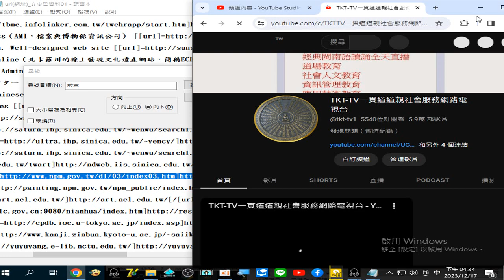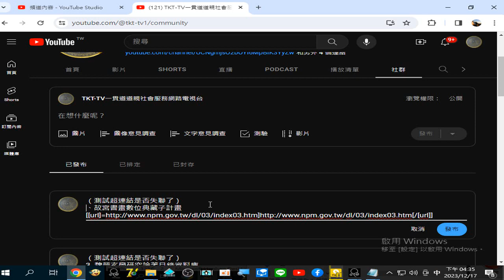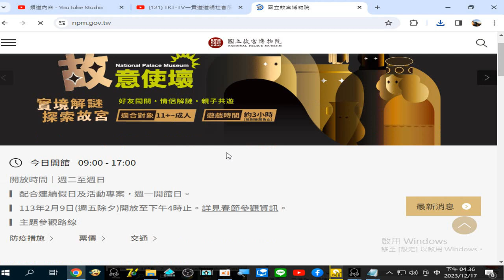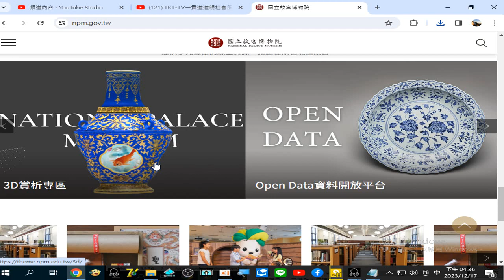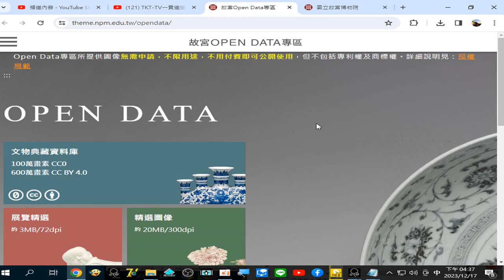網址(可能有千筆) 文史哲資料01 錄製 2023 12 17 16 33 31 907